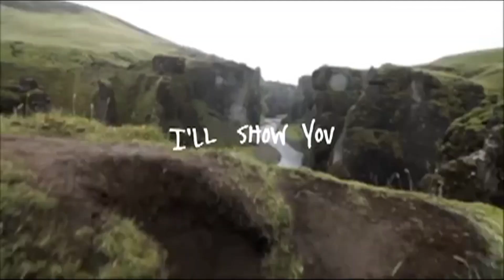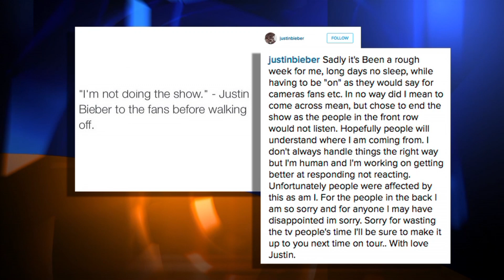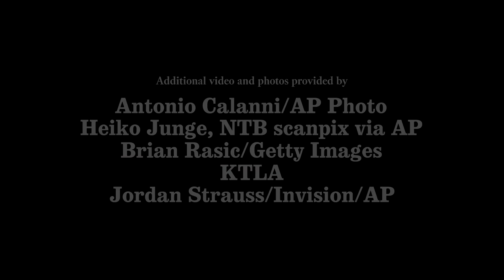Justin Bieber releases new 'I’ll Show You' video; apologizes for old antics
Justin Bieber I'll Show You: Justin Bieber released the music video for his third single “I’ll Show You” from this forthcoming album "Purpose." Just earlier he apologized for walking off stage and out of an interview. The Times' Christy Khoshaba reports.